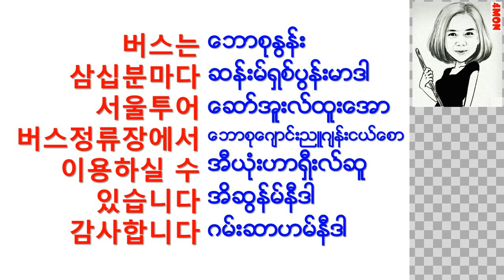[4MON] ကိုရီးယားစကားပြော အသံထွက်လေ့ကျင့်ခန်း(၁၄)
သင်ယူရတာ ပို အဆင်ပြေမယ့် အကြံပြုချက်များကို ကြိုဆိုပါတယ်ရှင်။